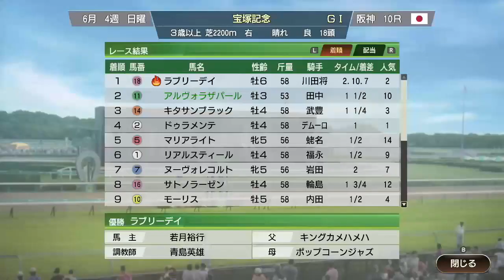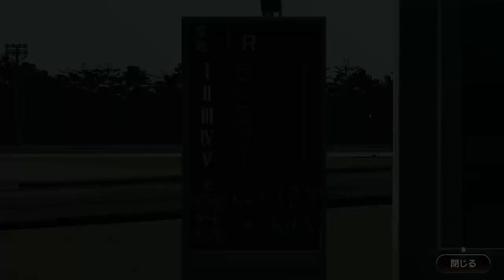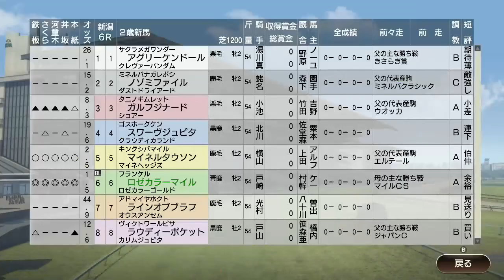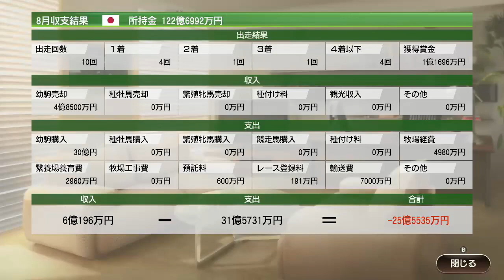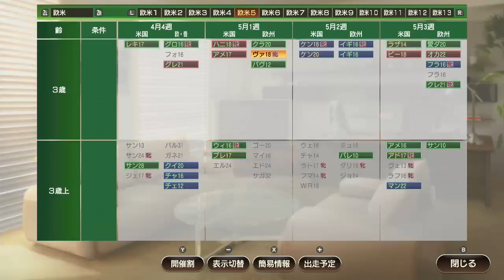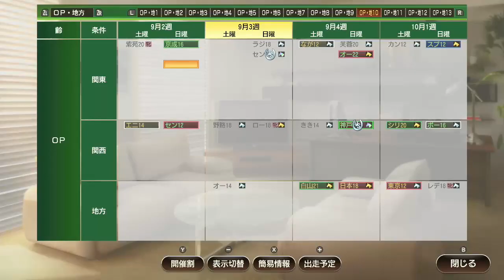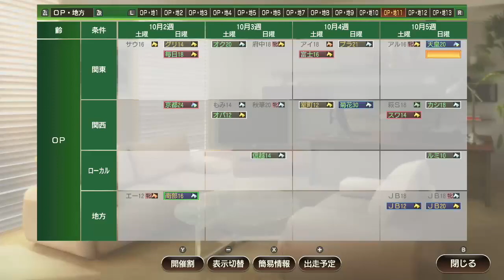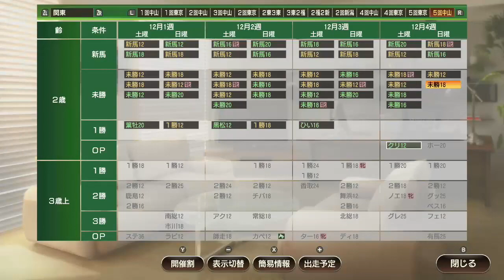【ウイポ9 2020】＃117 海外史実馬エネイブル登場！お守り虹2枚！2016年6月4週～！【ウイニングポスト9 2020 Switch版】【Winning Post9】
ウイニングポスト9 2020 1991年スタート 難易度SPECIAL 引継ぎなし！
サガシリーズ ドラクエシリーズ実況中！